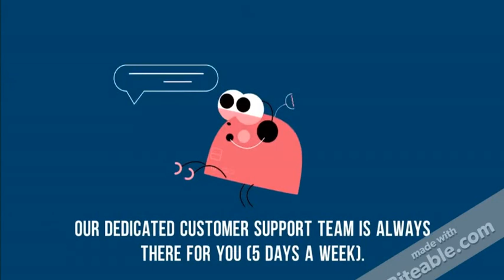Stencil Bangladesh Limited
Stencil Bangladesh Ltd. provides Clipping Path, Image Masking, Shadow & Reflection, Image Editing, Raster to Vector and wide range of similar services as a image editing and graphic design outsourcing company.